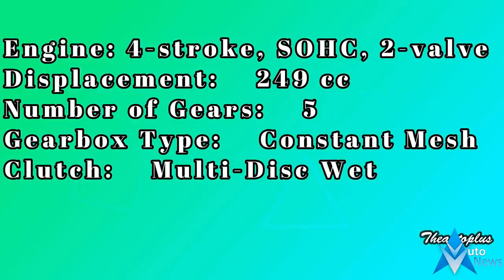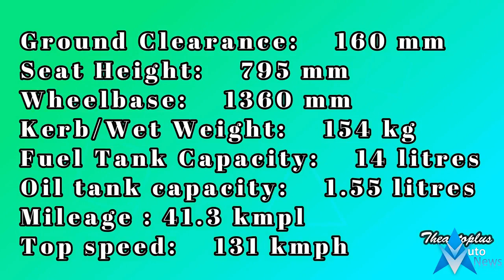Yamaha Fazer 25 New 2018 2019 Model | Engine and Chassis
Yamaha Fazer 25 New 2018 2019 Model | Engine and Chassis- The Fazer 25 gets the exact same engine as the FZ25 which is a 249 cc single-cylinder, air-cooled motor that makes max power of 20 bhp and 20 Nm of peak torque. The transmission remains the same as well, a 5-speed gearbox as well. The engine of course, meets BS IV emission norms. Also, the Fazer 250 will not have ABS (anti-lock brakes) till the government makes its mandatory in 2019.

₹ 1.38 Lakh